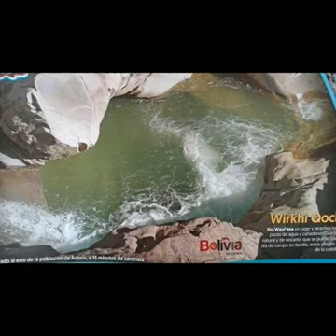KIMSA TEMPLE ACACEÑO "Tradiciones Acaceñas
Huayño ,Kalampeos

Crédito: Wilde Revollo